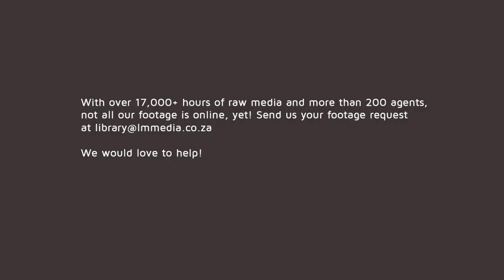Aerials over the Kalahari Desert, available in UltraHD.